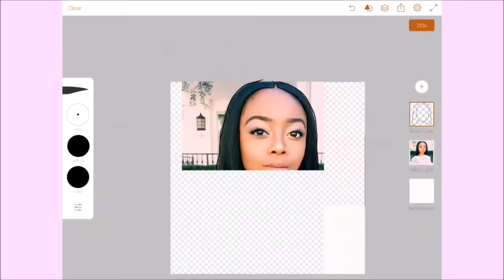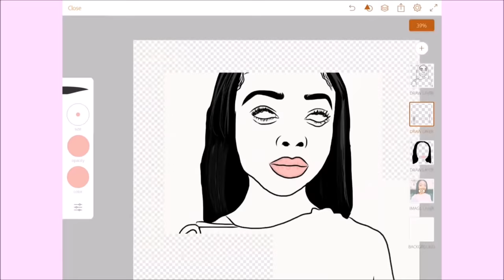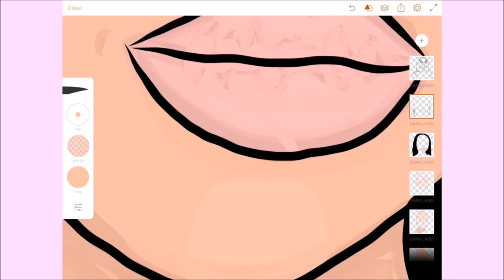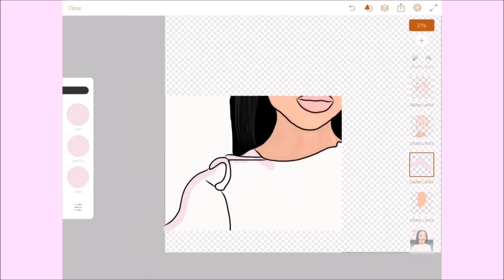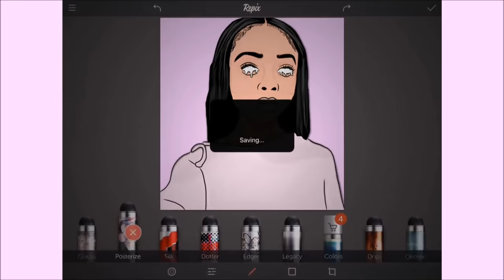WATCH ME CARTOON #2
♡Here is me drawing a picture of Skai Jackson. It's not very good :) Sorry If it's a bit too fast, I didn't want it to be too long. The app I used was Adobe Draw.♡

FAQ
♡What do you use to record your screen?
  -AirShou

-I use Cute Cut Pro and Windows Movie Maker